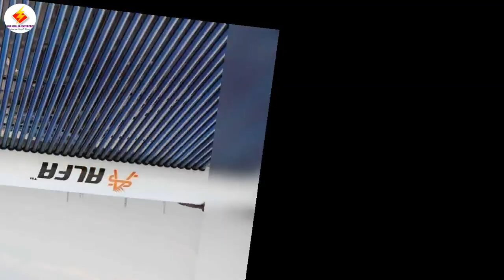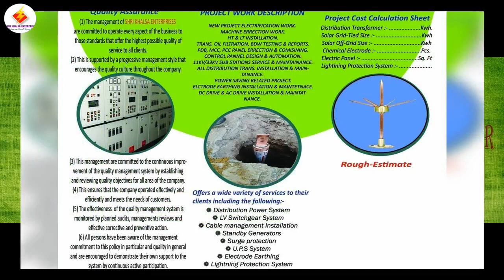Electrical Transformer Manufacturer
Leading manufacturer of Electrical Transformer. Share your details here to get free price quotes . Have any other requirement?